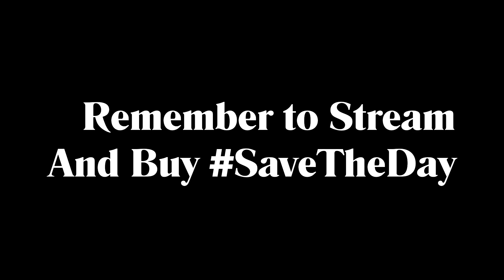Mariah Carey Running EVOLUTION (1990-2020)